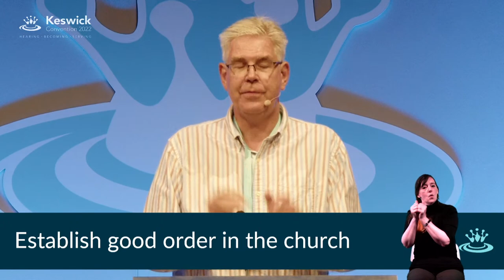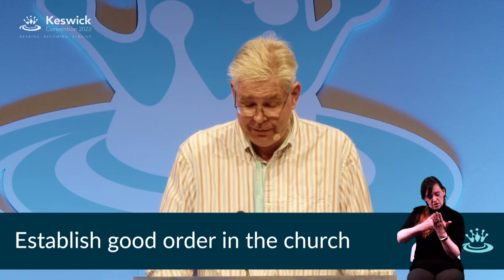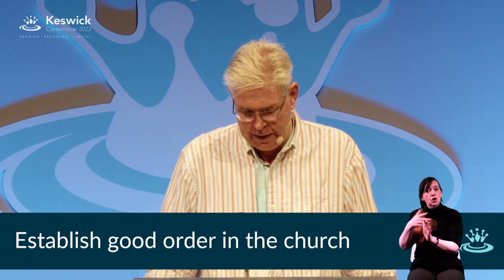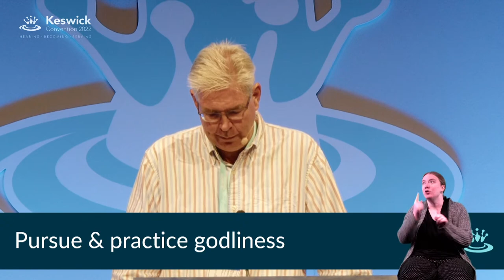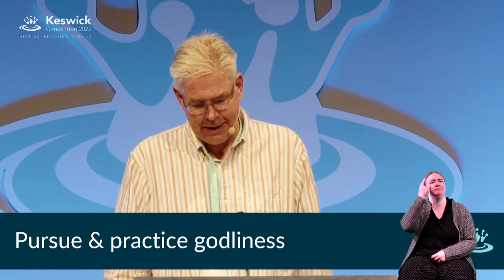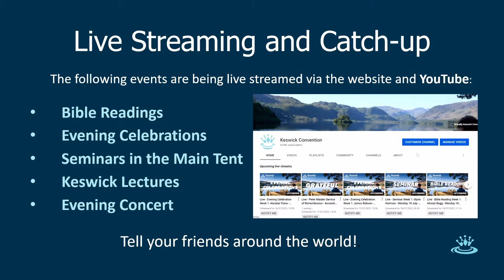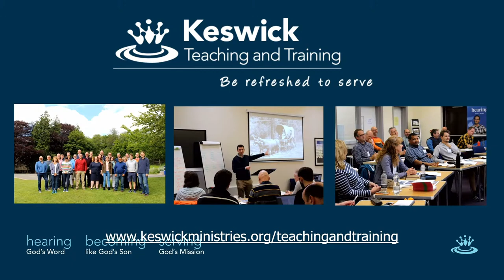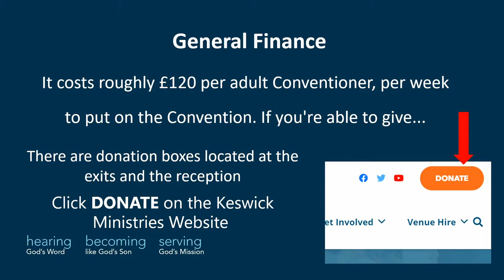John Stevens: British Evangelicalism in the Post-COVID Context - Keswick Convention 2022 | Week 3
John Stevens speaks on "British Evangelicalism in the Post-COVID Context"

The past two years have been tremendously challenging churches. The pandemic has expedited the decline of the church in UK with some denominations facing extinction. At the same time evangelical churches are slowly growing. What is the current state of British evangelicalism and what are the prospects for the next decade? We will consider issues of theology, identity, unity, diversity, and mission.